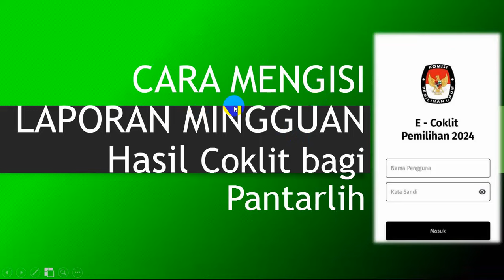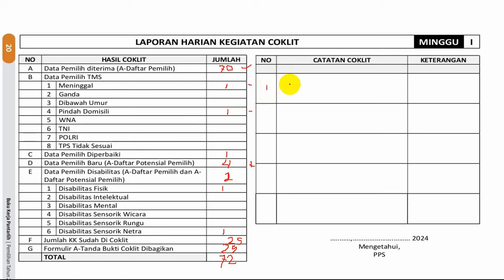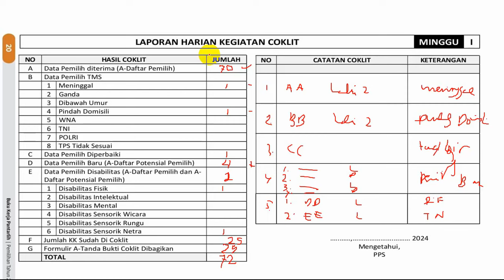Cara Mengisi Laporan Mingguan Hasil Coklit oleh Pantarlih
Mengisi Laporan Mingguan Hasil Coklit oleh Pantarlih di Buku Kerja Pantarlih